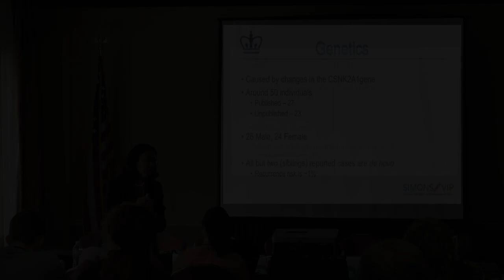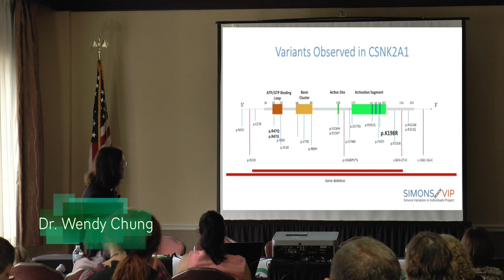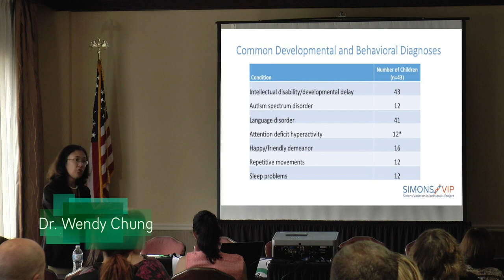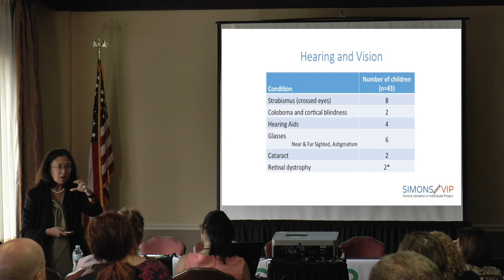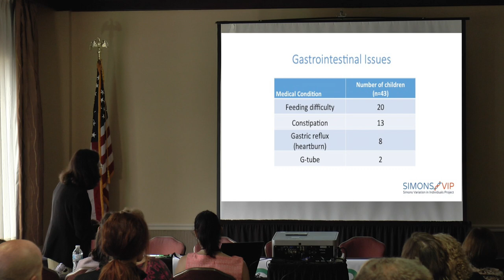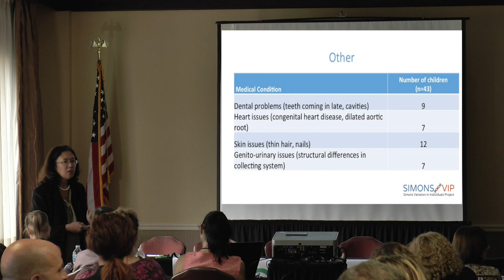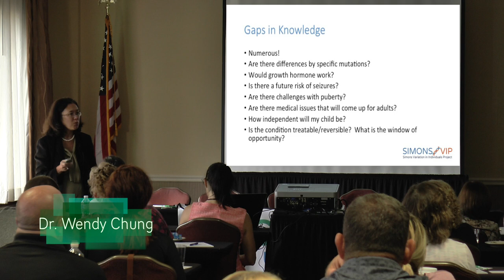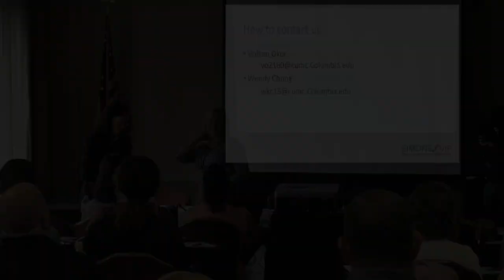CSNK2A1 - Dr. Wendy Chung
CSNK2A1 1st Family Conference 2018 -  Dr. Wendy Chung -
Okur-Chung Neurodevelopmental Syndrome